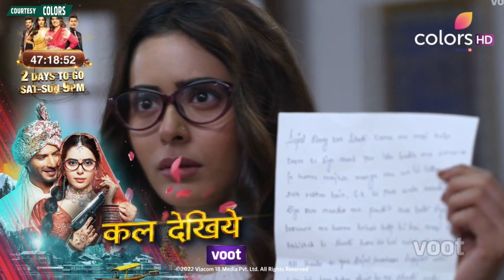Spy Bahu Update: Sejal Ne Shalini Ko Kiya EXPOSE, Ude Shalini Ke Hosh